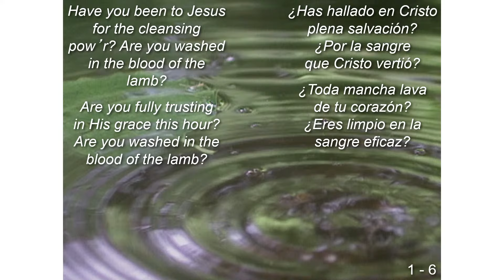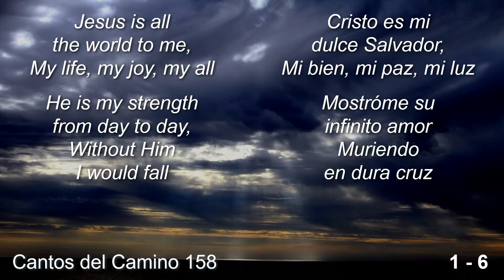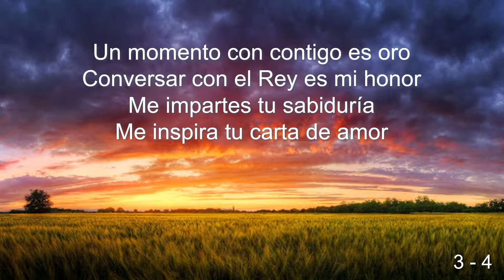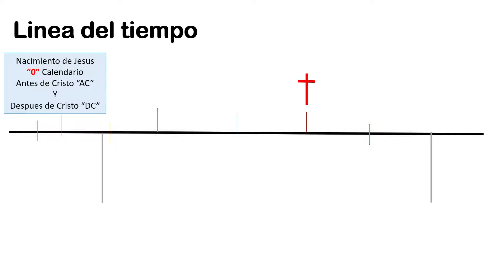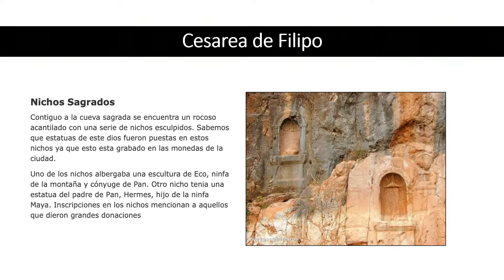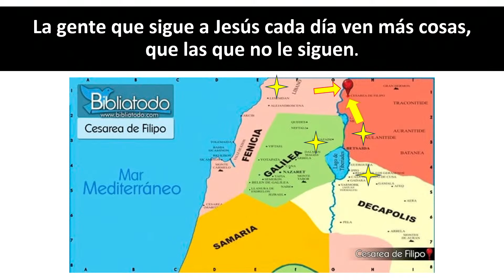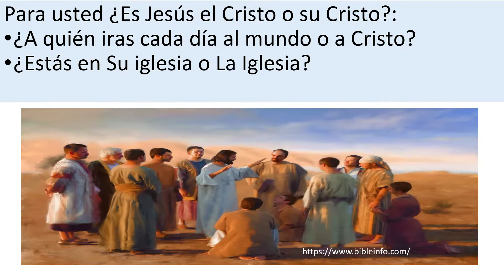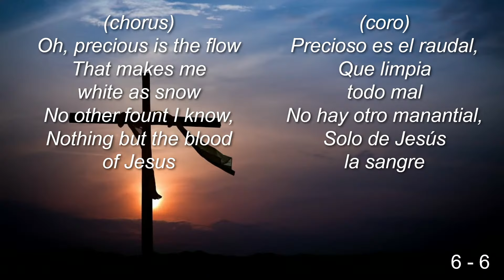Copy of (En Espanol) Bienvenido's! Iglesia de Cristo en St. Louis MO 1-14-2024